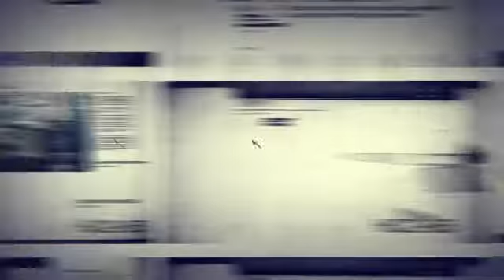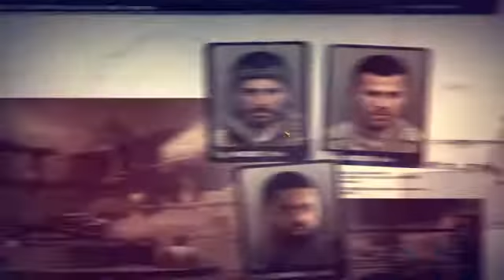Прохождение Call of Duty 7: Black Ops 1 (от Anatoliy Gamer) Часть 8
25 февраля 1968 года сотрудник ЦРУ Алекс Мэйсон приходит в себя в комнате для допроса привязанным к стулу. Он не имеет информации о своем местонахождении и выслушивает массу вопросов со стороны неизвестных людей по поводу расположения некой номерной радиостанции. Большая часть игры представлена в виде воспоминаний главного героя с 1961 по 1968 годы.